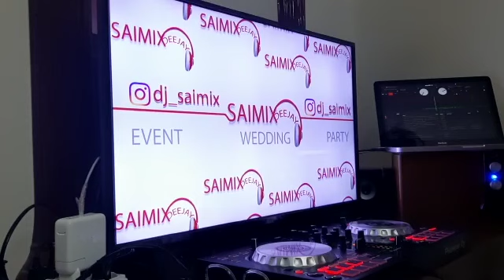Kolazh Ergest Lapi remix by Dj SaimiX 2021